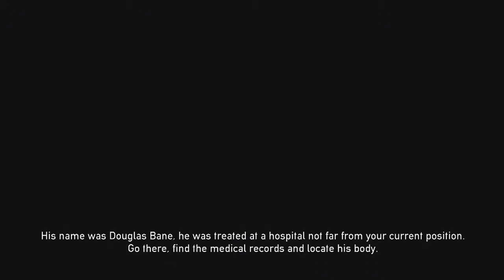Dead Nation Apocalypse Edition Let's Play Edge of City